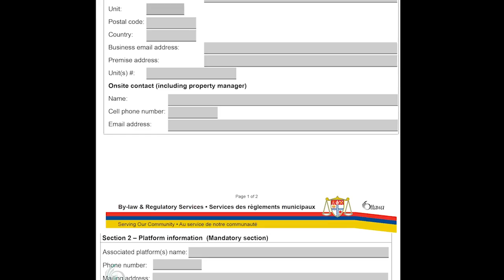Short term rentals in our community